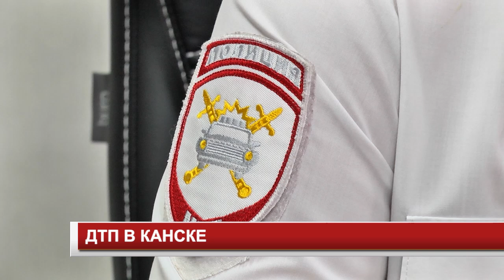ДТП В КАНСКЕ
В Госавтоинспекции подвели статистику и рассказали сколько случаев зафиксировано с начала нового года и в результате каких действий чаще всего происходят аварии на дорогах.